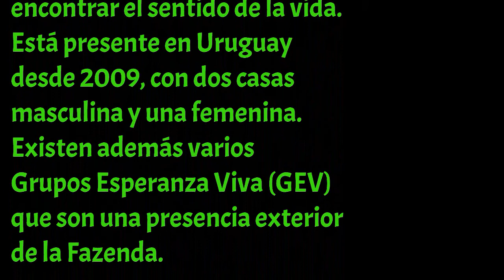Palabra de Vida. “Feliz el hombre que soporta la prueba” (Santiago 1,12-18)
Permanecer firme en el momento presente.

¿Prefieres solo audio? Visita nuestros canales de IVOOX:
Enfoques Dominicales

¿Quieres colaborar con el sostenimiento de la Diócesis de Canelones?